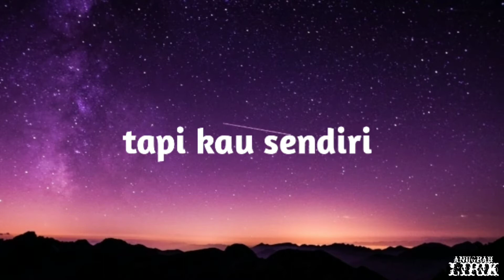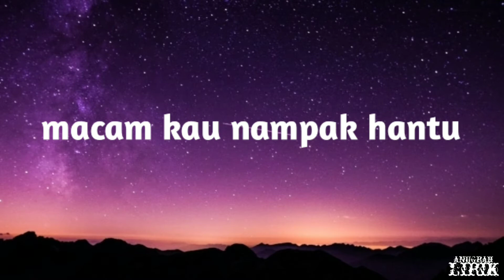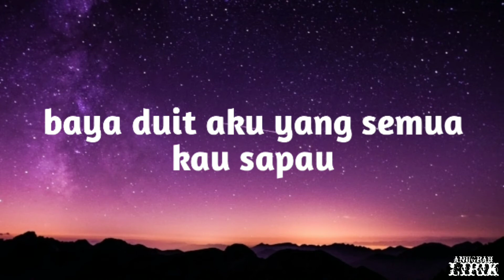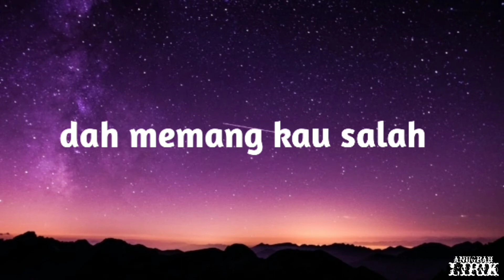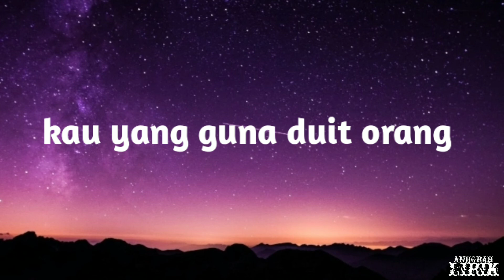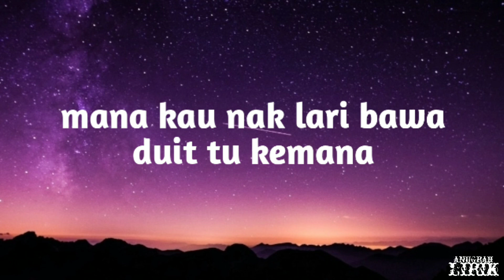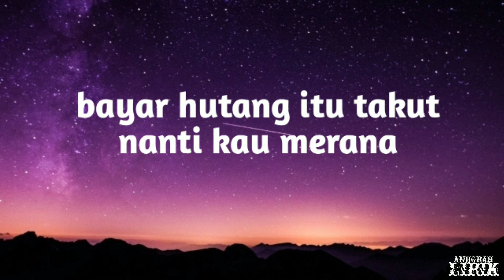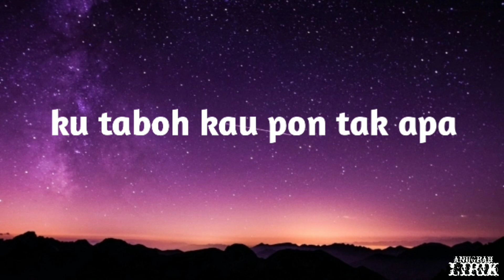lirik lagu hutang | floor 88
Pencipta: floor 88
pembuat lirik: dai

-kinemaster
-pixle lab
-penghapus latar belakang

bagi yang belum subscribe, silakan subscribe dulu lalu tekan lonceng notifikasinya agar tidak ketinggalan video lirik menarik lainnya dan jangan lupa sebar ke media sosial lainnya agar teman-teman disekitar kita bisa menyaksikannya